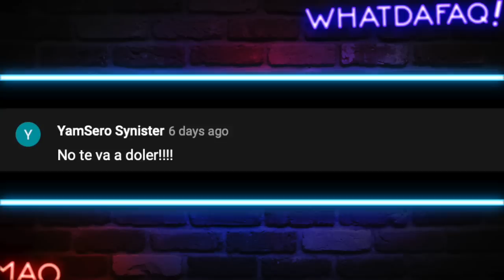Los Videos mas ESTUPIDOS de Halloween! Especial WDF